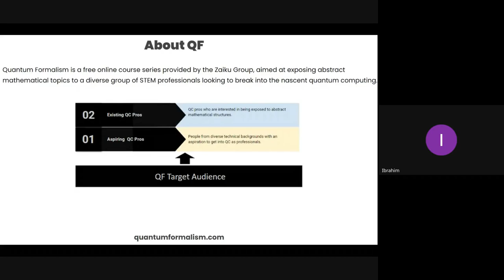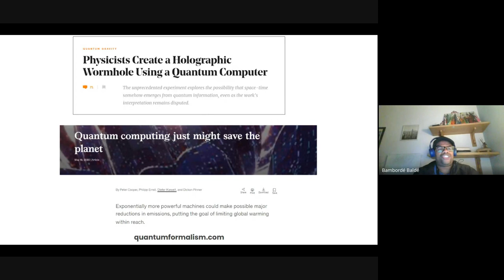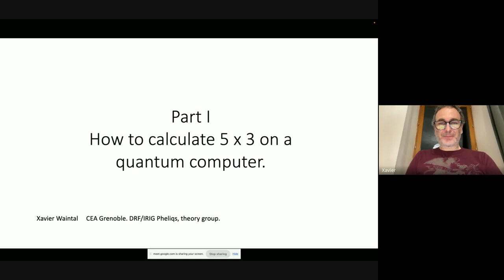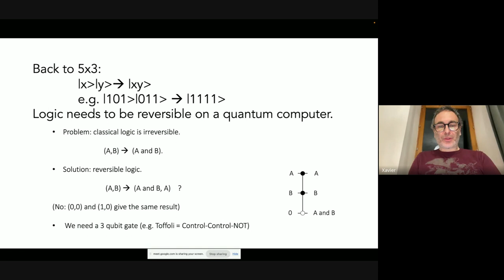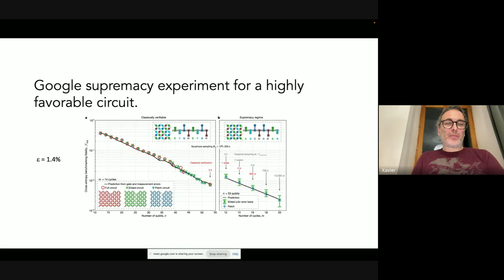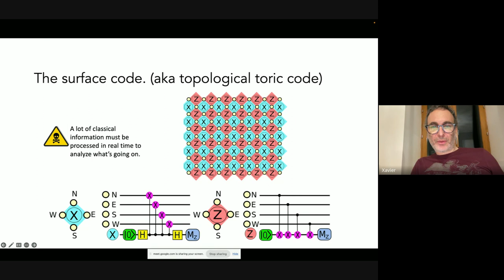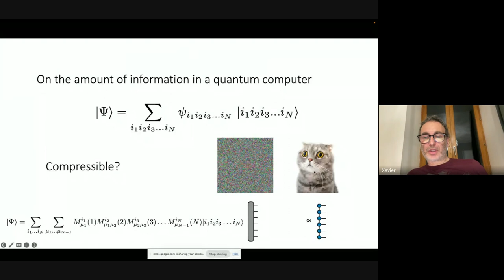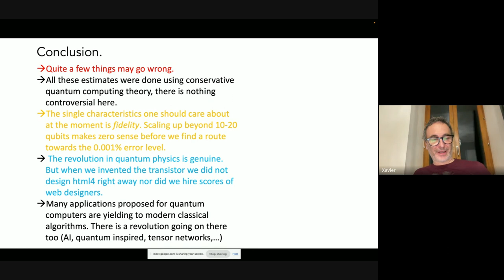Xavier's Bet on Fault-Tolerant Quantum Hardware